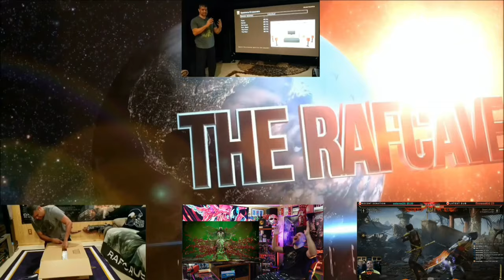Captain America: Brave New World | Official Trailer - REACTION!